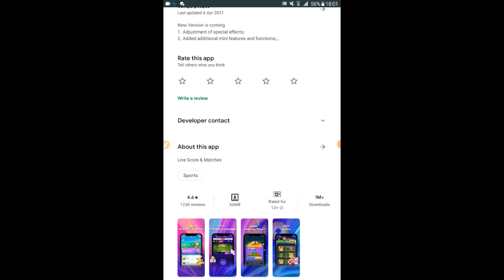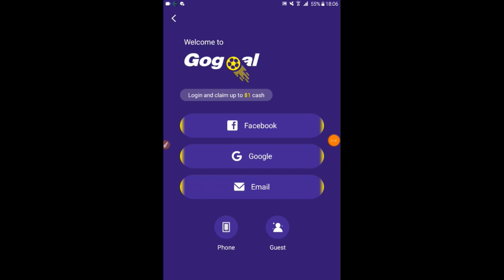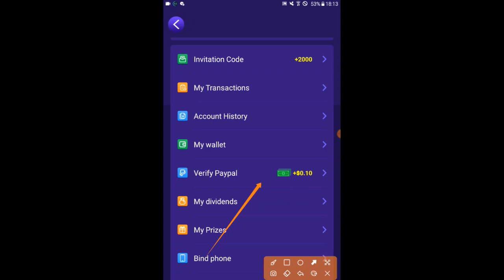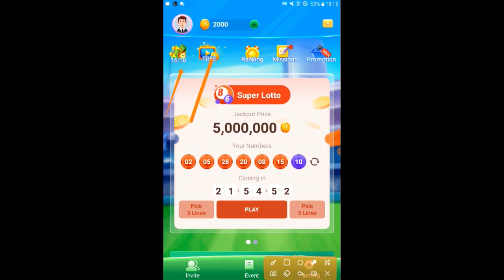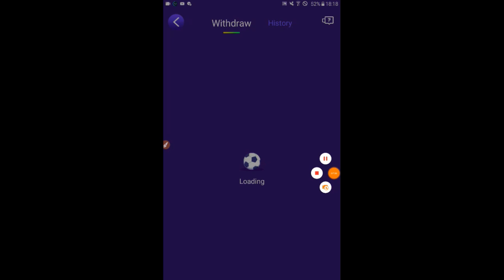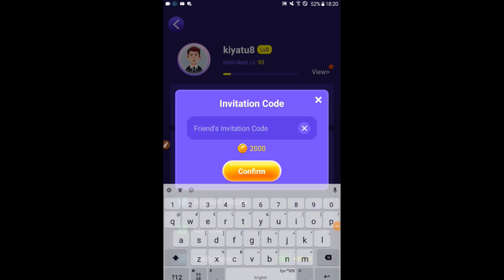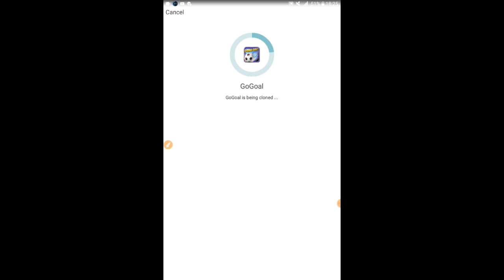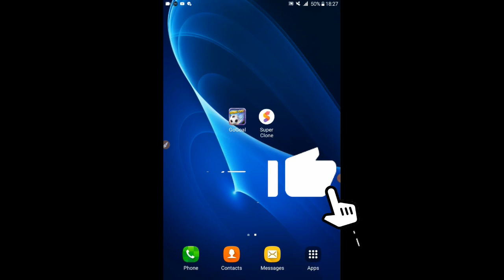Make Money Online In Ethiopia | online business in ethiopia 2024 | Earn Money By Watching Video Ads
In this video I will show you how to make money online in Ethiopia 2024 by playing games and earn money by watching video ads. please watch full video and have fun.